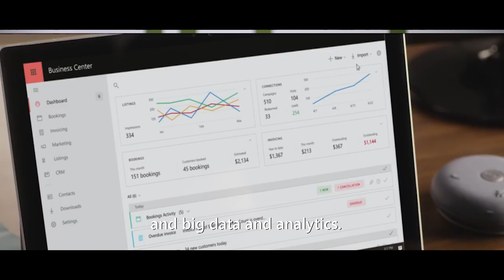Microsoft and Etisalat Digital partnership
Microsoft and Etisalat Digital partnership aims to extend their joint offerings into the fields of cloud, AI, IoT, blockchain, and bespoke industry solutions.